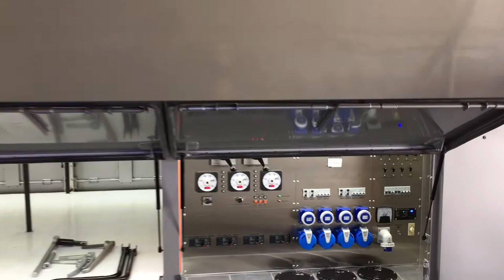Gerling and Associates Trailer - International OB Broadcast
Completed Trailer for PromTV, Argentina. Outside Broadcast Trailer. Rack Ready with completed interior, soon to be integrated overseas after departure from Gerling and Associates.